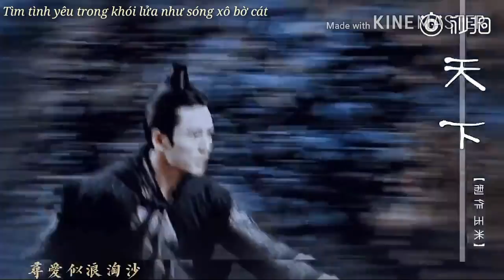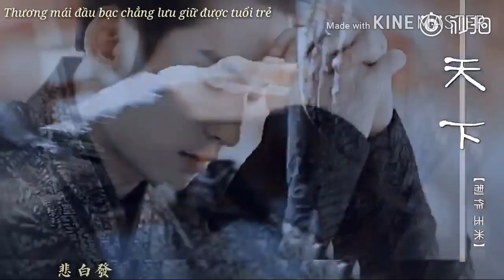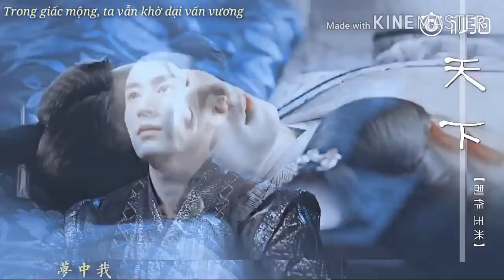[Vietsub|FMV][Vân Tịch Truyện|Long Phi Dạ/Trương Triết Hạn] Thiên Hạ - Trương Kiệt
[FMV][Vân Tịch Truyện] Long Phi Dạ cá nhân cut

Vtrans & Sub

Vui lòng không sử dụng bản dịch của mình khi chưa có sự đồng ý!!!